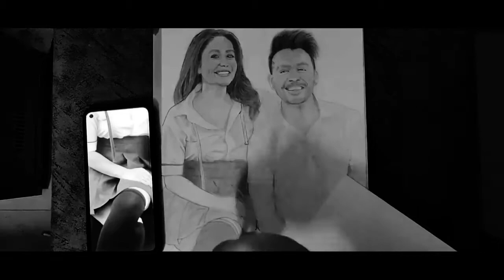Drawing || Neha Kakkar || Tony Kakkar || Sketch || Realistic Drawing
Hello everyone .

I'm Jasdeep Singh Batra ( J.S.BATRA )
 from jammu , India
 sketch took me 12 hours to make .
 I am looking forward for more videos for you. Like sketches , paintings 😉
 so please you guys support to my channel.
 keep sharing to everywhere to everyone.

You can also place an order for sketch✍️
You just DMme on Instagram.
                            Material used
1.   Paper : Normal Drawing paper

2. Pencils :  (HB) pencil for  light outline✏️
                     (4B) pencil for darker outline✏️
                     (6B) pencil for darker shade✏️
                     (8B) pencil for darker shade✏️

3. Erasers : Kneaded rubber
                    Natraj Black rubber